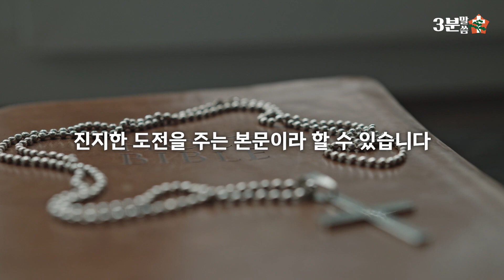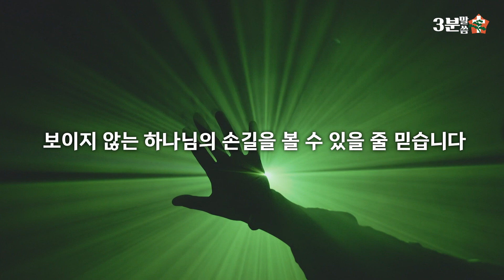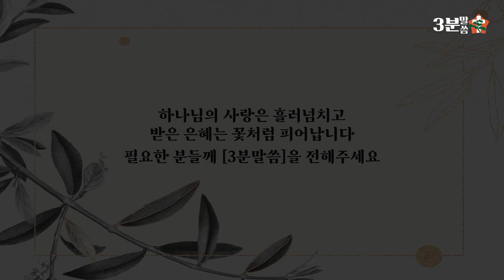[3분말씀] 감춰진 임재 3. 어둔 밤이 드리울 때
어둔 밤이 드리울 때에도
우리는 어떻게, 계속 하나님을 신뢰하고
믿음의 길을 걸어갈 수 있을까요?

Photo by Rishabh Dharmani on Unsplash
Video by Payton Tuttle from Pexels
Photo by Amaury Gutierrez on Unsplash
Video by Ricardo Esquivel from Pexels
Video by Blerdi Malushi from Pexels
Photo by Kent Tupas on Unsplash